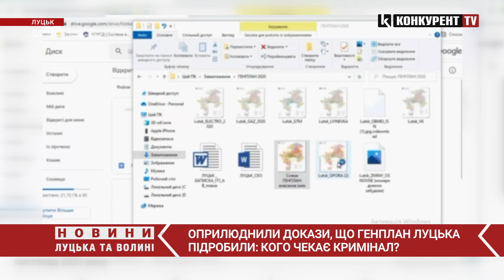Оприлюднили докази, що Генплан Луцька ПІДРОБИЛИ😱 Кого чекає КРИМІНАЛ?❓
Про дивовижні зміни, які схоже, позаочі експертів відбулися з генеральним планом Луцька, продовжують розповідати на ютуб-каналі Волинь має знати. Зокрема, як повідомляє авторка Наталка Поліщук, з огляду на усі документи, які їй вдалося зібрати і дослідити, є серйозні підстави говорити про те, що генеральний план міста сфальсифікований.